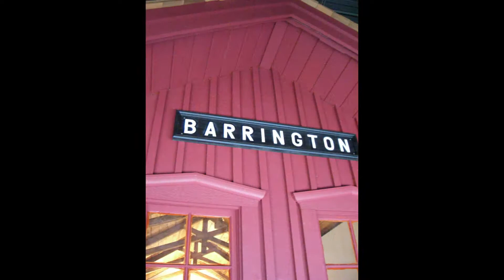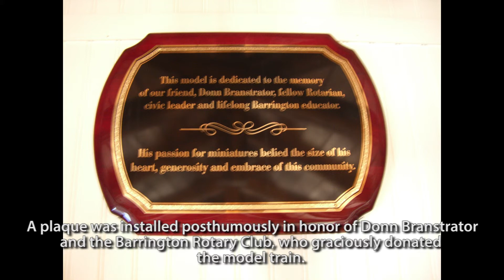Barrington's First Train Station - Part 2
A scaled replica of Barrington's original 1855 train station to serve as Santa's House.